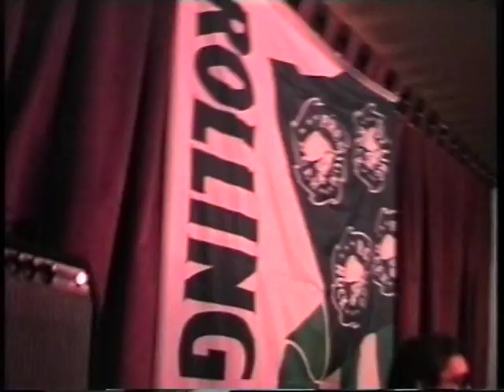jani b goode 1 resz 1999